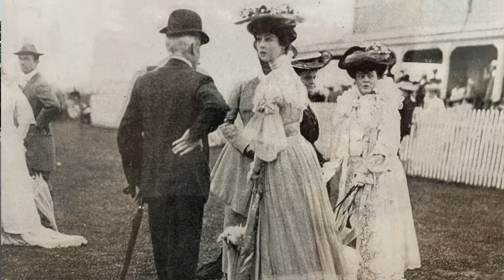Best Hidden Gems of Washington DC Cycling-Gilded Age Secrets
✅This video is about HBO's The Gilded age could have gotten their stories from The Gilded Age mansion life in Washington DC. Come with us and go on. a biking tour in Washington DC to see the Gilded Age homes and how the rich lived. Ride this bicycle tour that reveals stories of the crazy rich Americans who built them.
✅Clips used for References:
0:15-0:16 Pictures from
0:17-0:18 The Gilded Age HBO official trailer
0:49-0:56 Anderson house of Washington DC
1:01-1:06 Anderson house of Washington DC
1:24-1:26 The Gilded Age HBO official trailer
1:30-1:34 Pictures from
1:48-1:49 Pictures from
2:00-2:02 Pictures from
2:06-2:08 Seinfeld Soup Nazi scene
2:29-2:33 Pictures from
2:45-2:46 Pictures from
2:50-2:52Pictures from
2:56-2:59 Prince of Wales image
3:11-3:17 The Gilded Age HBO official trailer
3:21-3:32 Anderson house of Washington DC
1:01-1:06 Anderson House of Washington
Gilded Age Mansion Map:

Gilded Mansions in Tarrytown, New York

➡️Items you might have seen in this video.
✅ SEEMEE 50 Tail Light
✅JoyRoom Bike phone mounts
✅ The helmet Outdoormaster
✅ The Shark 500 bike lights
✅ Cycology Clothing
✅GoPro and Insta360 Cameras
✅Brompton
✅Trek Bike
✅Spanarci portable pump
✅Portola E-Bike by Ride1Up
✅Magene tail lights
➡️We do not make any commission on any of these products.
Fun, informative, and entertaining travel biking guides

Bicycle Wonder Girls Adventures Book:

Please be a good steward of the land. Be aware, and bike with care.

Enjoy the Bike Ride! Team Ride & Shine